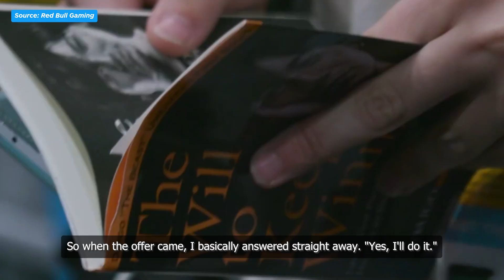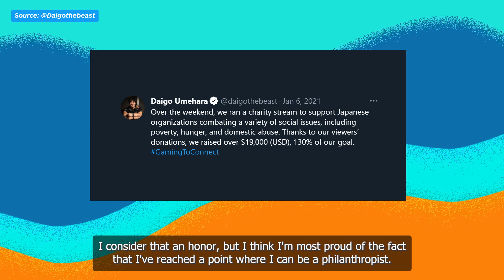Evo Moment 37, Arcade Dominance and More -- 25 Years of Daigo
Daigo "The Beast" Umehara has an esports career that spans 25 years. He's a fighting game legend, one half of the iconic "Evo Moment 37" where he parried a super move that was thought to be impossible to parry. But that's just the tip of the iceberg. Daigo has achieved much in his long journey, and today he sits down with us to discuss some of the highlights, from back-to-back Evo wins to be in a position to raise money for charity.

Edited by Mike Concepcion (@MichaelVidol)
Written, Narrated, Produced by Darin Kwilinski (@darink)